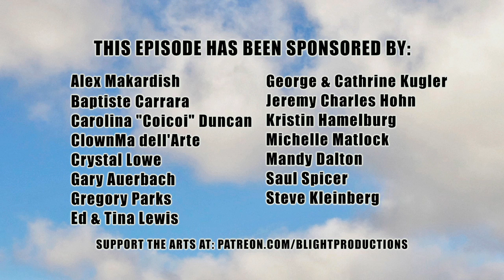"I Was Born Hungry & I'll Die Hungry..." - A FOOL'S IDEA - PRESENTS: Avner The Eccentric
"A FOOL'S IDEA - PRESENTS: AVNER THE ECCENTRIC IN "I WAS BORN HUNGRY & I'LL DIE HUNGRY, BUT IT FEELS SO GOOD TO FILL UP IN-BETWEEN.""

From the EMMY award-winning creators of "ART or something like it!" comes a brand new chapter in the esteemed artist profile docu-series "A FOOL'S IDEA -- PRESENTS" featuring the world-renowned vaudevillian, hypnotherapist, juggler, mime, expert NLP (neural linguistic programming) teacher, magician and master eccentric performer - Avner Eisenberg (AKA "Avner the Eccentric").

Possibly best known in pop-culture for playing the titular role in the 1985 film "Jewel of the Nile" (co-starring Michael Douglas and Kathleen Turner), as well as a guest appearance in the 1986 hit television series "Webster". However, before all that, in 1984 Mr. Eisenberg became the first solo performer to take over New York's theater district with a hit Broadway clown show called "Avner the Eccentric".

"I remember standing backstage at opening night on Broadway...and there were lots of movie stars and all the New York press... and starting to talk myself into getting worried and then going...wait a minute...my character has to be naïve. And I just let go of all that, went out and did the show and got good reviews and ran for almost a year!" -- Avner Eisenberg

Currently, he travels the world with his incredible one-man show "Exceptions to Gravity" while teaching the ancient & powerful art of eccentric performing.

"I've discovered a lot of very interesting...sort of...they're not anomalies obviously, but they look like anomalies of balance. Balancing things in surprising ways," says Mr. Eisenberg; continuing with, "I think the basic idea is a kind of reverse engineering, of finding a trick that I could do and then saying...okay, that's the solution...what was the problem?"

His unique scientific approach to stagecraft, comedy and teaching has led to incredible breakthroughs with professional performing artists from all around the world.

"Most of my creativity is going into teaching others, and also to doing directing and coaching. And I have a series of principles, eccentric performing principles, that are a pretty good guide for creating and maintaining rapport with the audience and with one's partners, and then looking for the comedy in terms of problem solving." -- Avner Eisenberg

Using the skills he has learned as a professional hypnotherapist, as well as being an expert practitioner of NLP, Mr. Eisenberg teaches his students how to understand what is going on inside the human brain, so they may be able to create stronger, more authentic connections when performing for an audience.

"It's not about costumes, makeup, funny faces, funny voices...it's the attitude you have to solving the problems that you find along the way to doing your job." -- Avner Eisenberg

A FOOL'S IDEA is an independently produced crowd-funded large scale documentary project exploring the lives, passions, inspirations and work of some of the worlds most eccentric performing artists.

Also take a minute to discover Blight Productions on other social networks & websites: